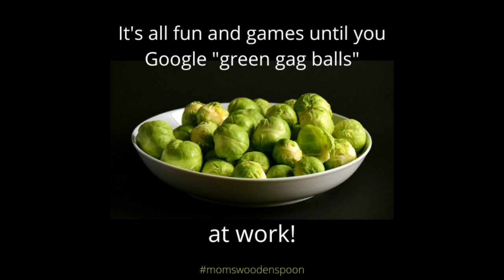Can Green Gag Balls Take The Heat?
Do Brussels Sprouts deserve all the hate they receive? Mom’s Wooden Spoon podcast co-hosts, Kristen and Carrie, explore the soggy, over-boiled veggies of their youth, a mustard tree and the joys of 1970s cartoon Valentine’s Day specials. @momswoodenspoon2656